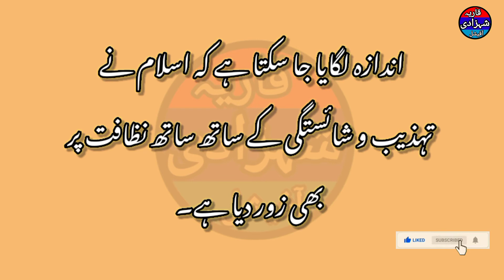A statement to lower the voice and cover the mouth when sneezing| چھینکتے وقت کا بیان|قاریہ شہزادی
Social Engagement 💯

🔴qariashahzadi
🔴Qaria Shahzadi Official